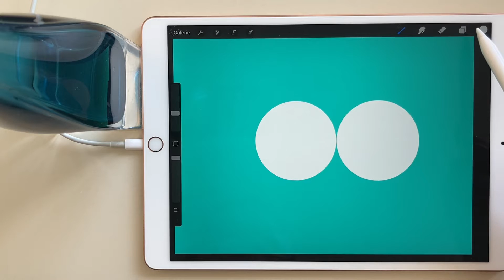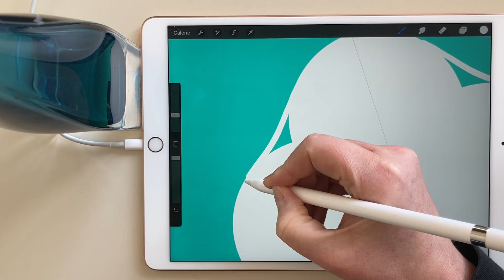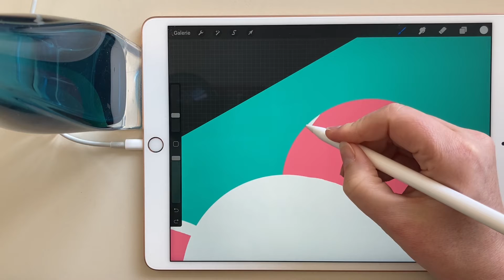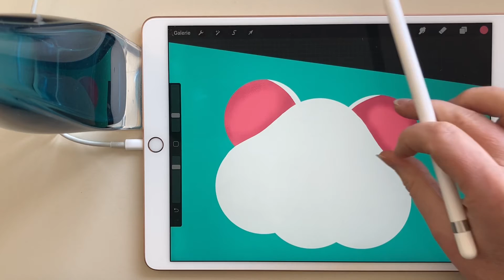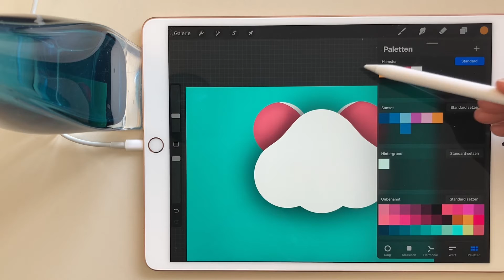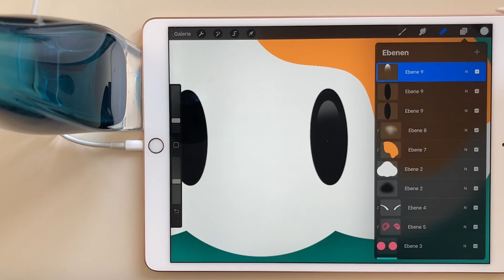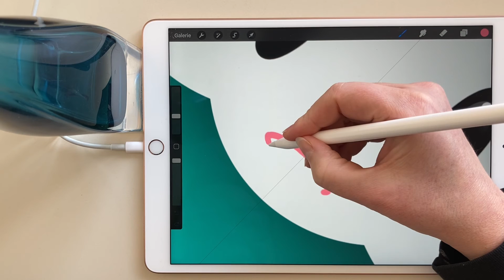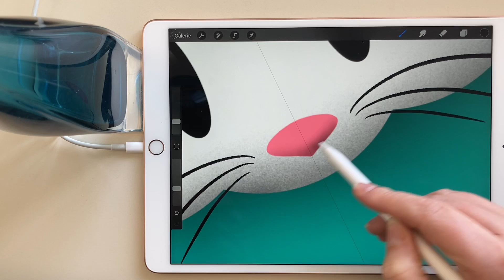Hamster in Procreate malen Tutorial- Easy!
Auch Du kannst diesen süßen Hamster illustrieren!
Folge meinem einfachen Schritt-für-Schritt Tutorial.
Alle Pinsel die ich benutze, sind standardmäßig in Procreate enthalten. Du kannst also einfach loslegen!

Farben für den Hamster:
hellrosa
dunkelrosa
gelb

Ich freu mich, wenn Du den Hamster nachzeichnest und mich in social Media verlinkst: